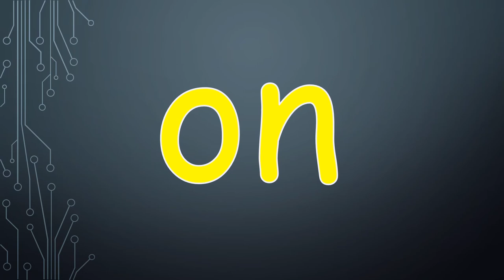KINDERGARTEN SIGHT WORD RACE- 3